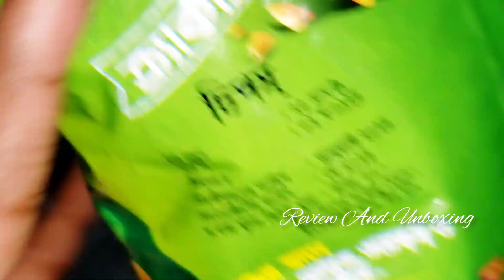Alooz Chips Crackers Sour Cream & Onion 10/10 Review And Unboxing